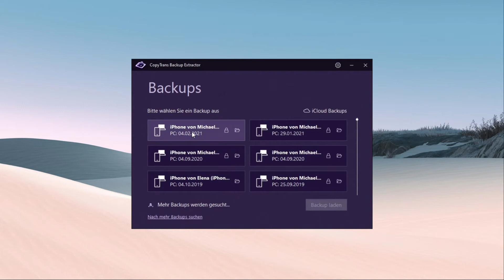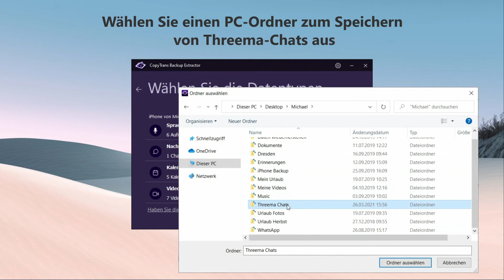Threema Chats auf PC sichern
Sichern Sie Ihre Threema Chats inklusive Medien auf PC.

Was kann CopyTrans Backup Extractor:
- Daten aus dem beschädigten iOS-Backup extrahieren
- Daten aus einem iTunes Backup auf PC sichern
- alle iPhone / iPad Backups am PC finden
- iTunes Backup auslesen

Erstellen Sie Threema Backup mit CopyTrans Programmen!